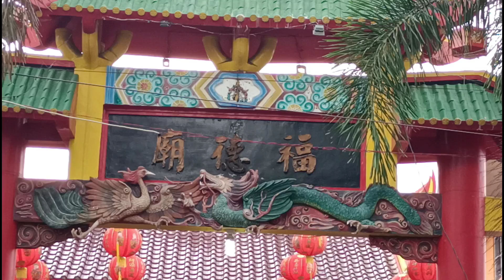SUASANA IMPLEK 2022 DI PATI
suasana implek di klenteng Hok Tik Bio Pecinan Pati Jawa Tengah.